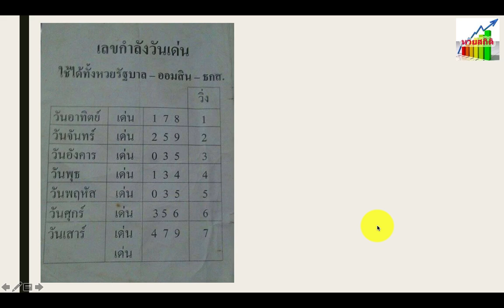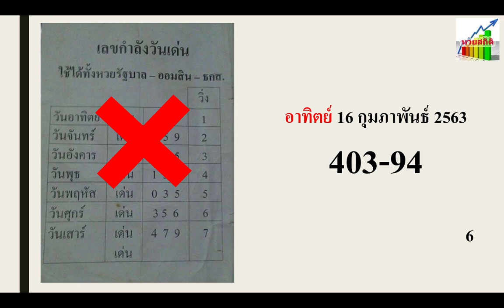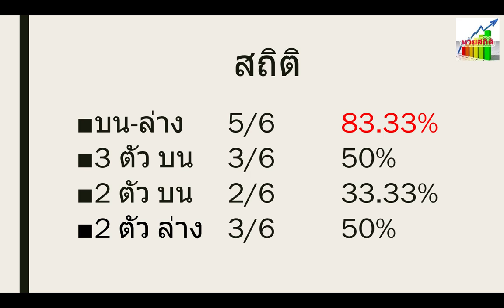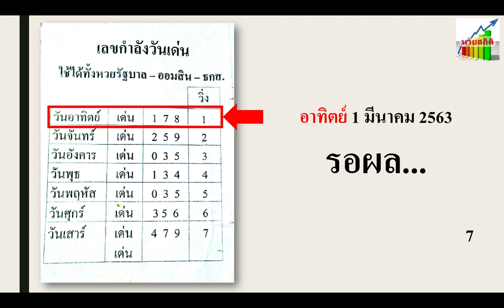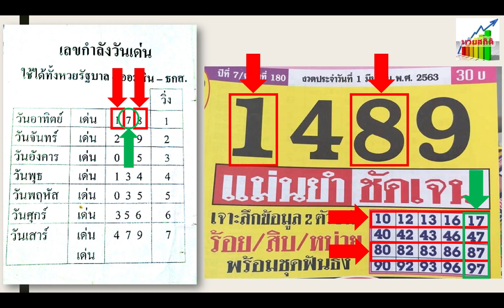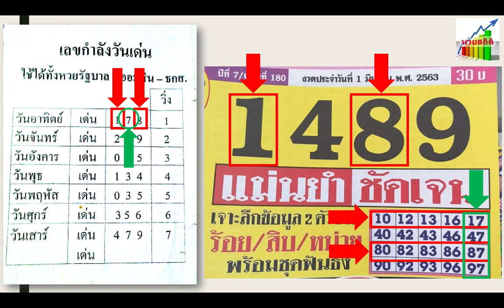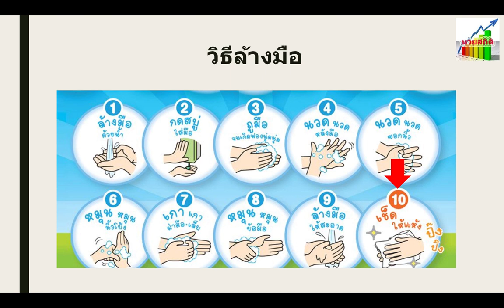กำลังวัน VS ประชานิยม สุดยอดเลขเด่น บน-ล่าง จับคู่เน้นๆ 1/3/63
เลขกำลังวันเด่น เลขเด่น เลขวิ่ง ล่าสุดถึงแม้จะหลุดในงวด 16/2/63 แต่ก็ยังน่าสนใจอยู่ ทิ้งไม่ได้ งวดนี้ 1/3/63 จับคู่กับ ประชานิยม เลขเด่นที่กำลังมาแรง ไปดูว่าได้ตัวไหน น่าสนใจรึป่าว มาไม่มา ไปดูกันครับ

Table of Contents:

01:21 -
02:08 -
02:42 -
03:09 -
03:33 -
03:53 -
04:59 - สถิติ
07:13 -
08:14 -
11:22 - วิธีล้างมือ
11:54 - วิธีล้างมือ
11:59 - วิธีล้างมือ
12:04 - วิธีล้างมือ
12:11 - วิธีล้างมือ
12:15 - วิธีล้างมือ
12:21 - วิธีล้างมือ
12:33 - วิธีล้างมือ
12:40 - วิธีล้างมือ
12:48 - วิธีล้างมือ
13:01 - ถูกหวย เศรษฐีใหม่!!!